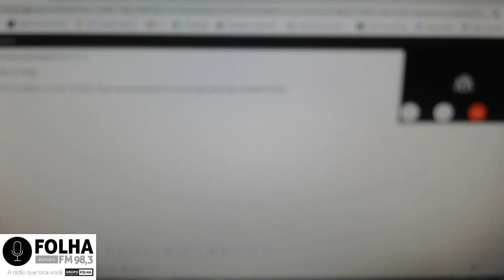Folha no Ar 1ª Edição 01 04 2020 Rodrigo Carneiro bl 03